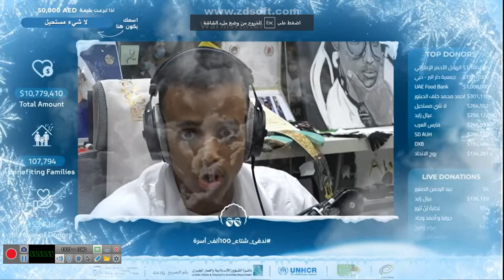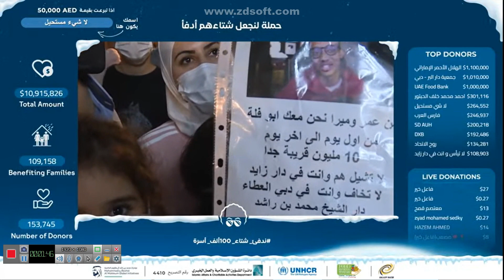لحظة تبرع عيال زايد بنصف مليون درهم على البث المباشر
أخيرا حملت أجمل شتاء في العالم تمت بحمد الله
أبو فلة يصل المبلغ للــ 10 مليون دولار ويحقق حلمه و حلم الألاف من الناس و المشاهدين و الأطفال